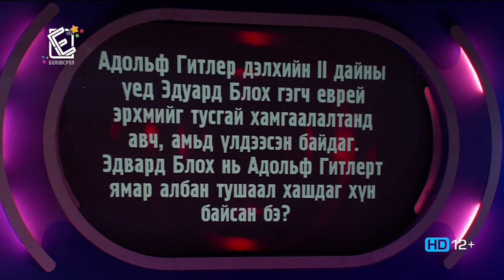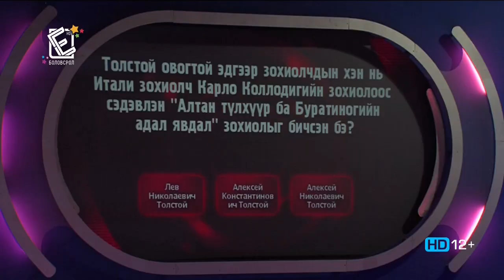50say 2015 07 222